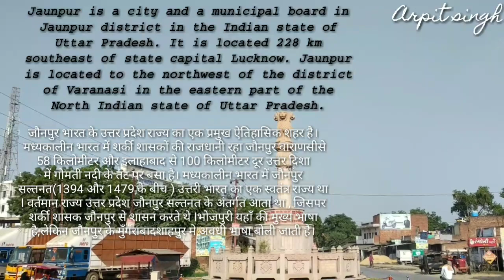Jaunpur tour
Hello Dosto ye video hai jaunpur district ka jo up me hai